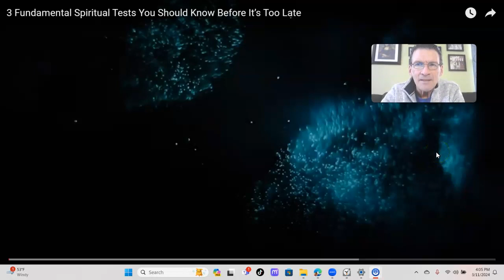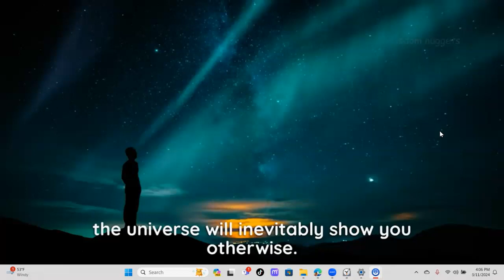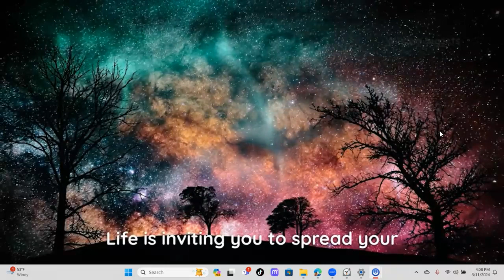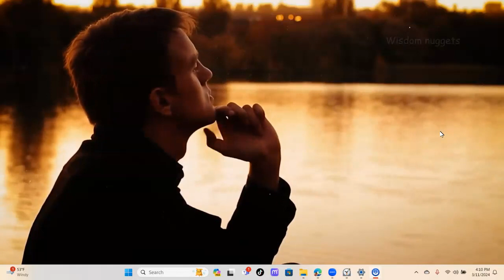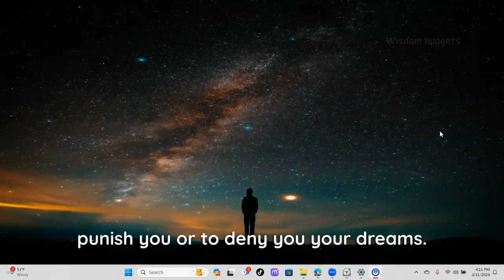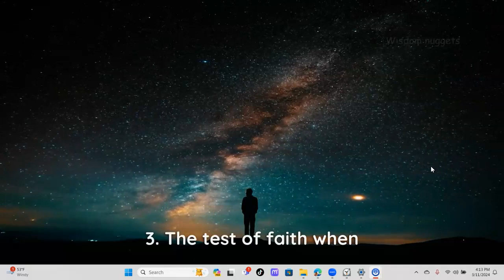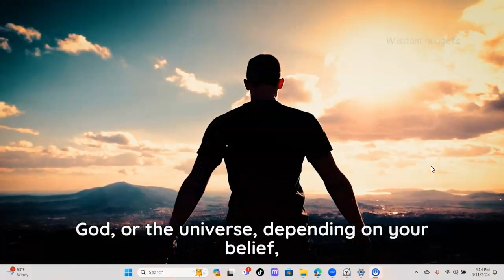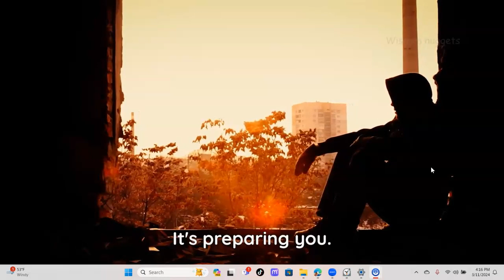3 Fundamental Spiritual Tests You Should Know Before It’s Too Late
3 Fundamental Spiritual Tests You Should Know Before It’s Too Late